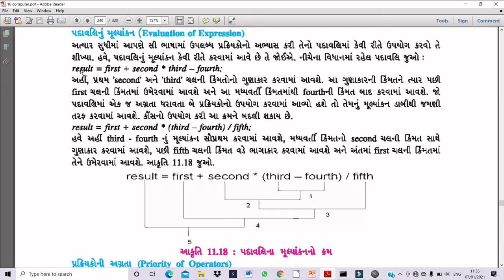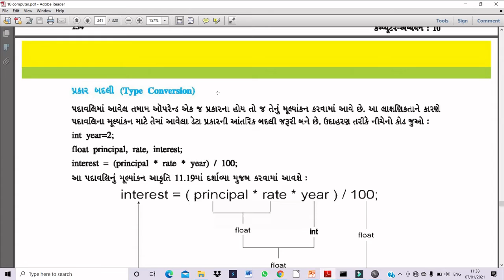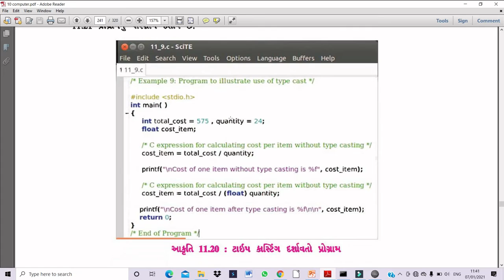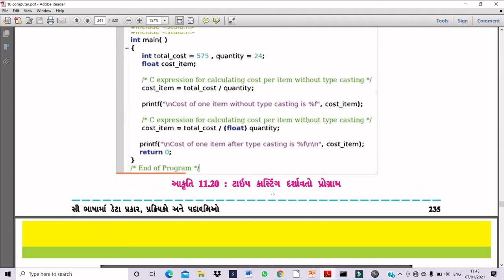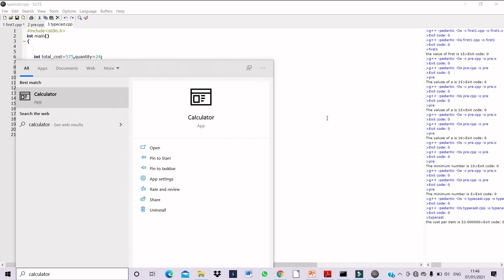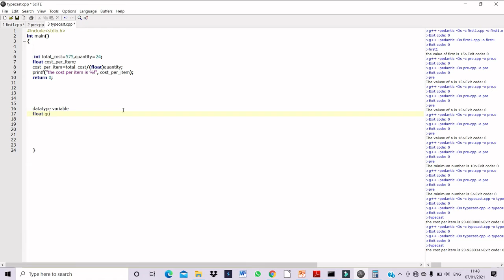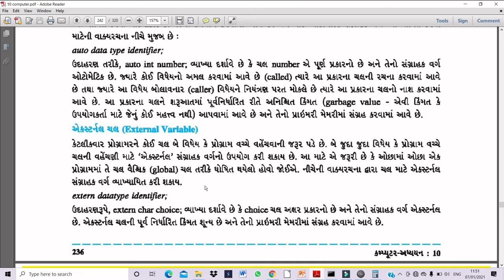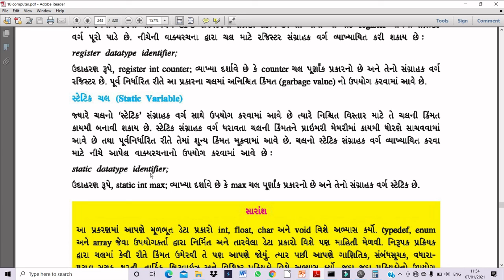Std10: Ch:11- 'સી' ભાષામાં ડેટા પ્રકાર, પ્રક્રિયકો અને પદાવલીઓ (Part 4)